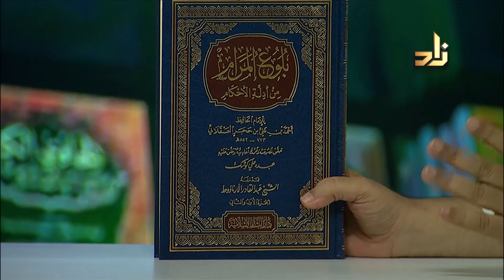تعرف على كتاب ( بلوغ المرام من أدلة الأحكام ) لابن حجر